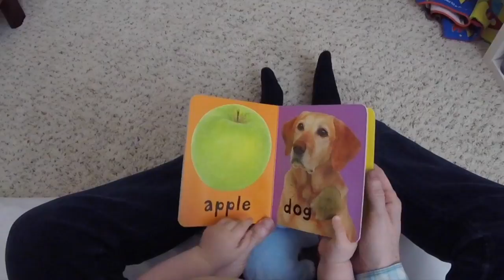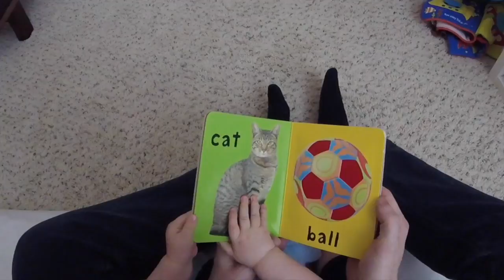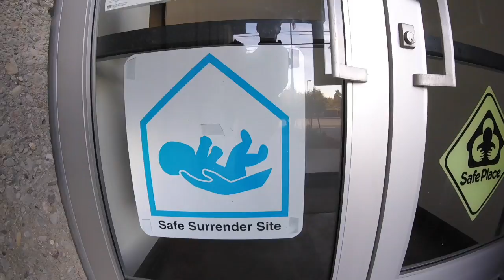Beverly at 9 Months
A day in the life of paternity leave with my 9 month old daughter.